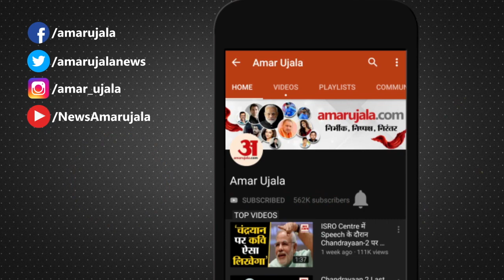1 June से शुरू Rail का सफर, इन नए नियमों को जानकर ही करें यात्रा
Lockdown के समय में Indian Railway ने आम लोगों को बड़ी राहत देते हुए 1 June से रोज 200 ट्रेनें चला रही है। लेकिन यात्रा को लेकर कुछ ऐसे नए नियम दे दिए गए हैं जो आपके लिए यात्रा करने से पहले जानना बेहद जरूरी है।